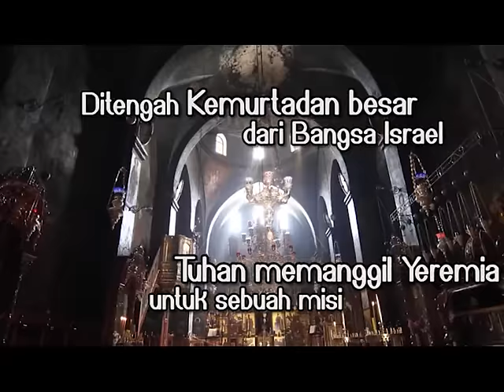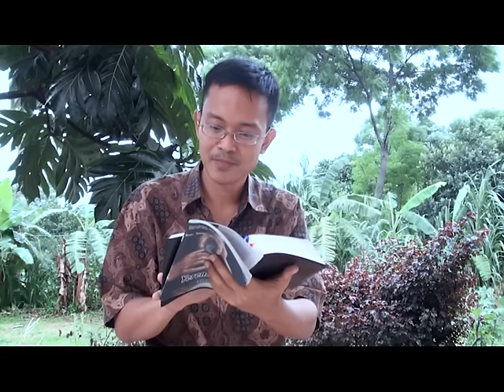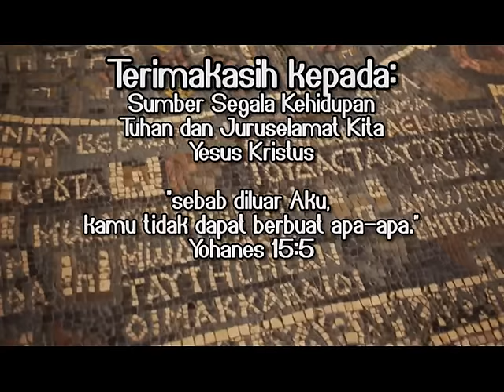"Pelajaran-pelajaran dari Kitab Yeremia" - Sekolah Sabat Yeremia - W13 | 06: HCBN INDONESIA